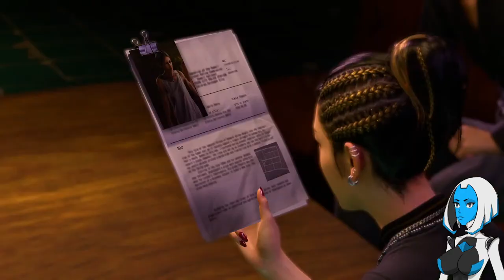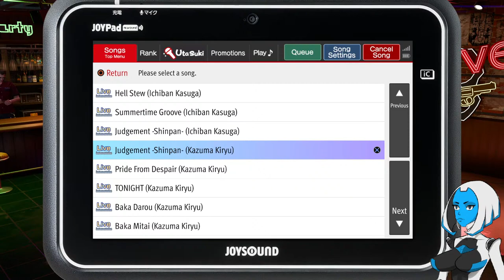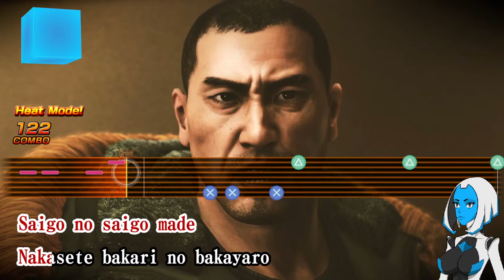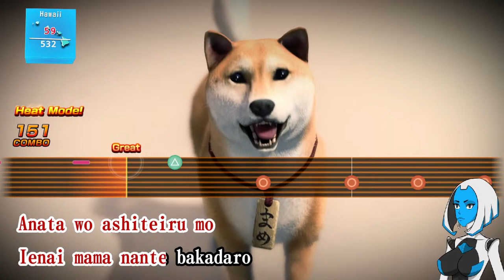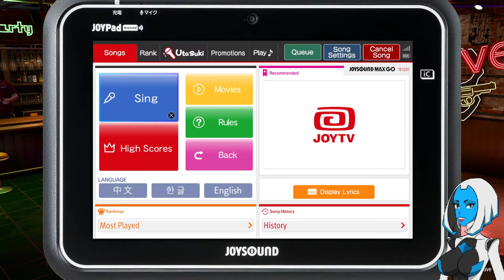【Like a Dragon Infinite Wealth】 Time for Chitose to contribute to the Team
Why are all these fools after my Mother!?